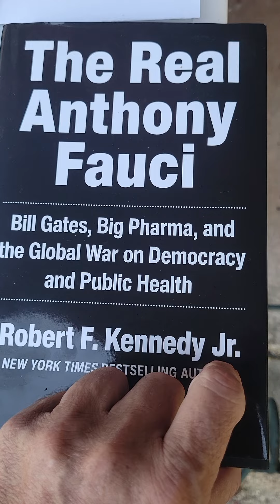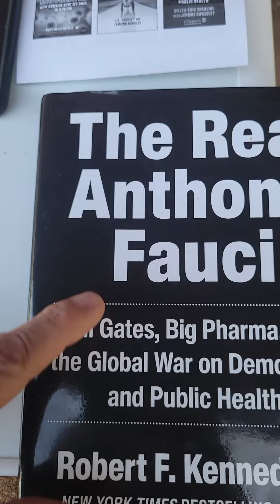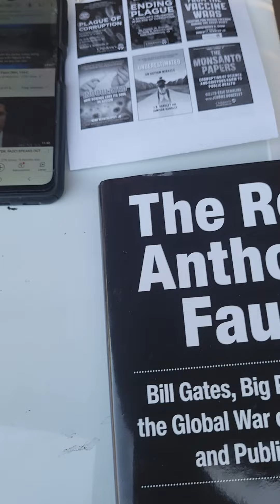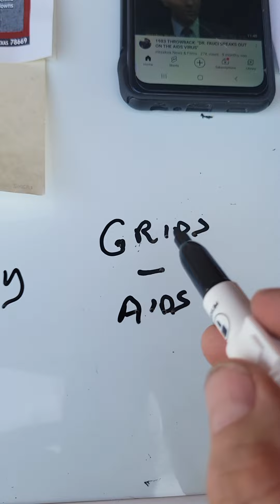Satan's children part2